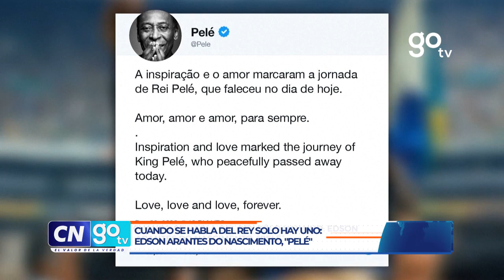Cuando se habla del rey solo hay uno: Edson Arantes Do Nascimento, "Pelé"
CNGOTV Cuando se habla del rey solo hay uno: Edson Arantes Do Nascimento, "Pelé".